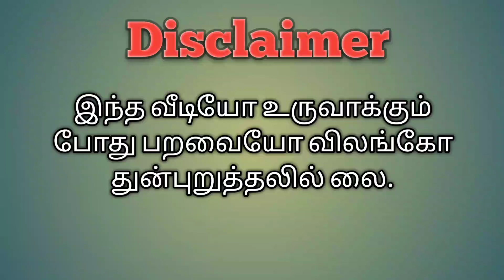திண்டுக்கல் கிளி மூக்கு சேவல் கண்காட்சியின் சில புகைப்பட தொகுப்பு.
நமது சேனல் கிளி மூக்கு சேவல் கோழி வளர்ப்பு மற்றும் விற்பனை மருத்துவம் சார்ந்த சேனல்

கிளி மூக்கு சேவல்